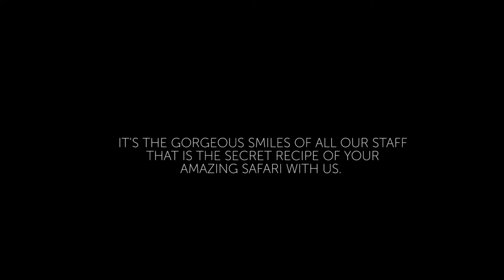What makes Great Plains Conservation Special?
It's the irrepressible smiles of our team that makes a Safari with Great Plains Conservation so special. We cannot wait to share these smiles with you.